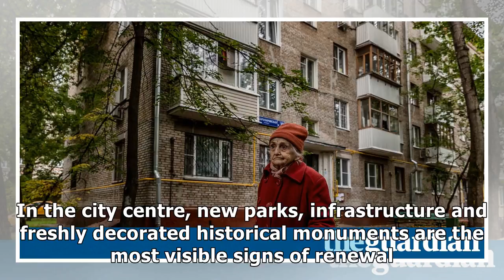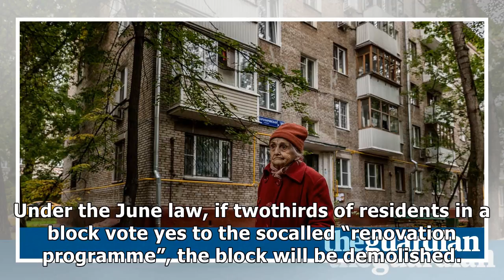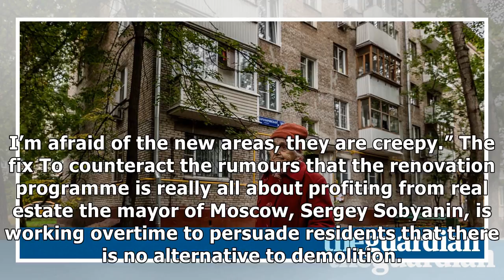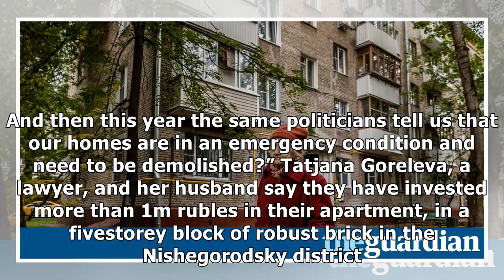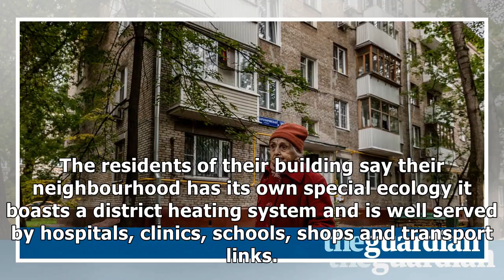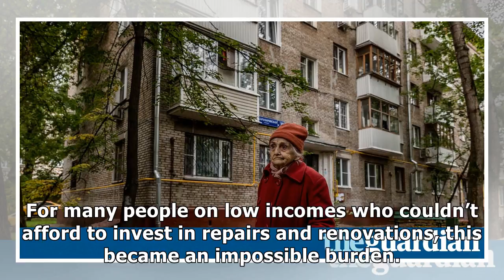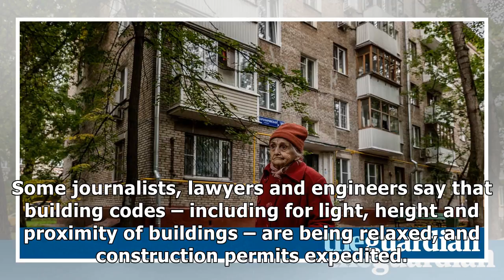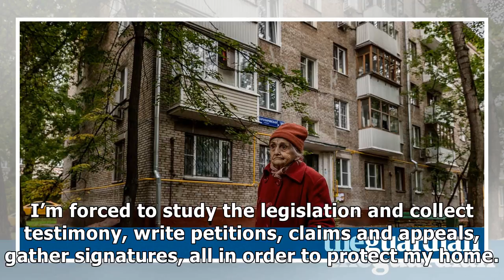The wrecking ball swings at moscow – a photo essay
Moscow is enduring one of its periodic urban convulsions plumes of dust fill the air, cranes proliferate across the skyline and the streets are soundtracked by pneumatic drills. In the city centre, new parks, infrastructure and freshly decorated historical monuments are the most visible signs of ren...